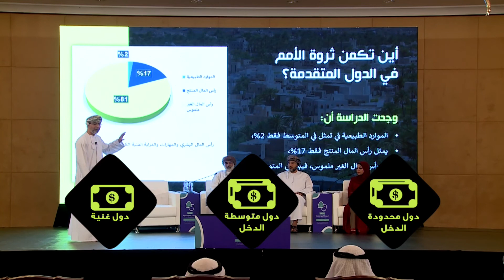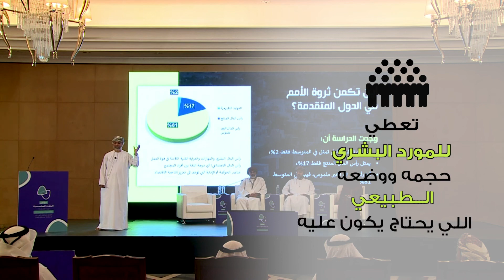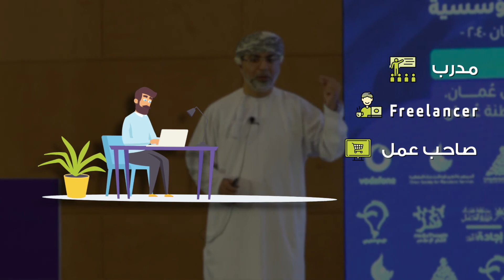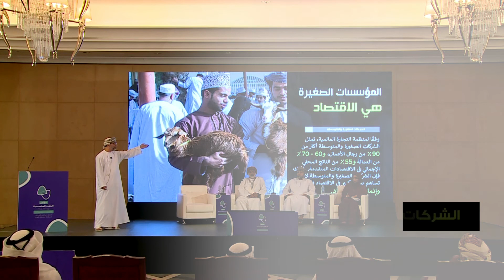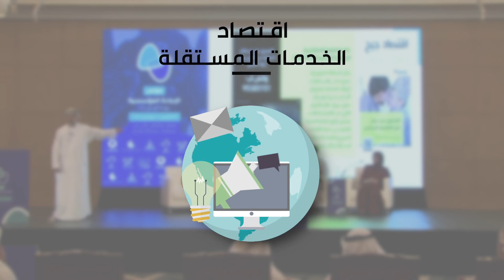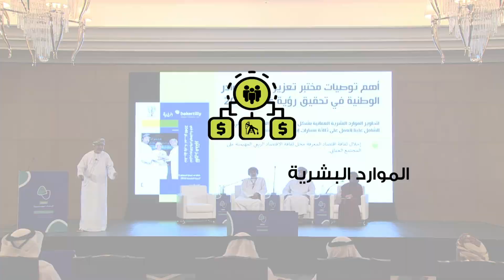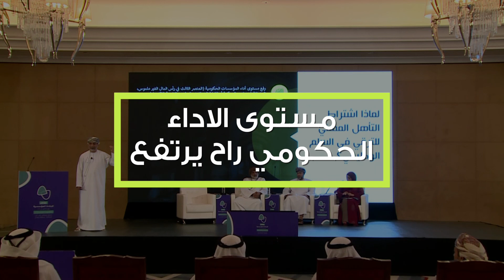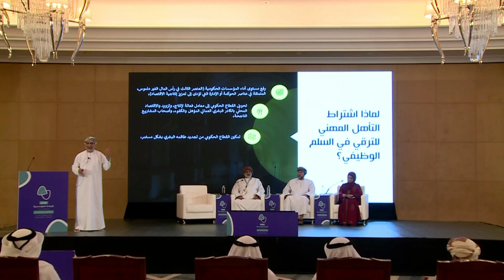رأس المال البشري وخطط التنمية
كلمتي "رأس المال البشري، وخطط التنمية" بتاريخ 1 نوفمبر 2022 في مؤتمر الإجادة المؤسسية، الذي نظمته مؤسسة "فكر" برعاية سعادة الدكتور علي الشيذاني، وبمشاركة نخبة من كبار المتحدثين العرب، من بينهم: سعادة السيد سالم البوسعيدي، والدكتور طارق السويدان، والدكتور سعد البراك، والدكتور عامر الرواس.